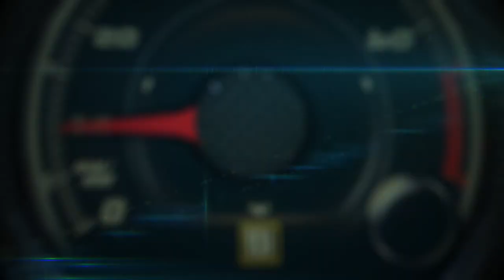2019 Dodge Challenger Pricing Lineup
Dodge Announces Pricing for Revamped 2019 Challenger Lineup, Offering Most Affordable V-8 in the Muscle Car Segment, America’s Only All-wheel-drive Muscle Coupe and Most Powerful V-8 with New Challenger SRT Hellcat Redeye

2019 Dodge Challenger Lineup Features a U.S. Manufacturer’s Suggested Retail Price (MSRP) Starting at $27,295